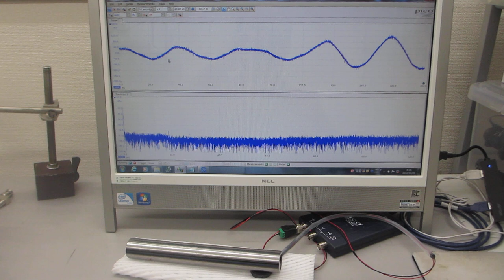対象物の表面を伝搬する超音波実験（超音波システム研究所）